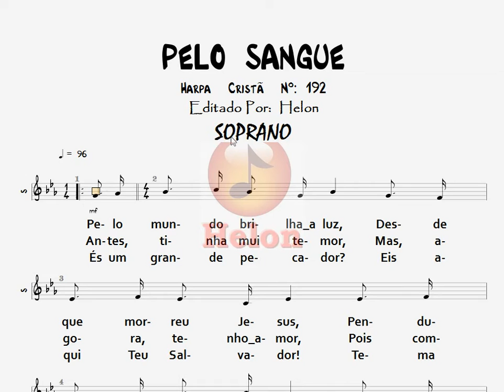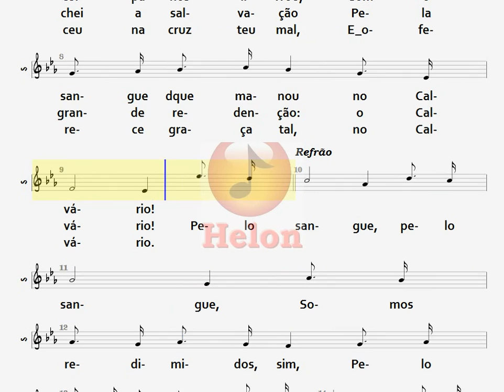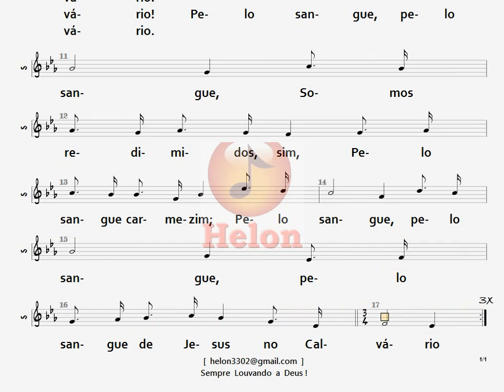192- PELO SANGUE - SOPRANO